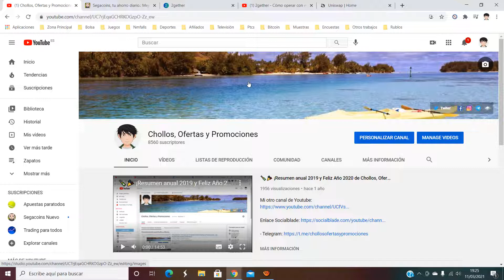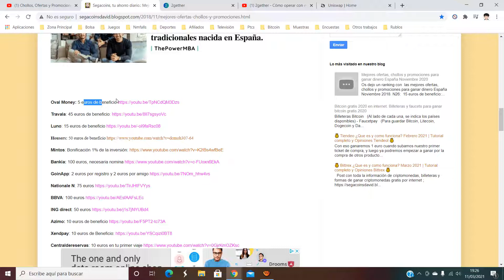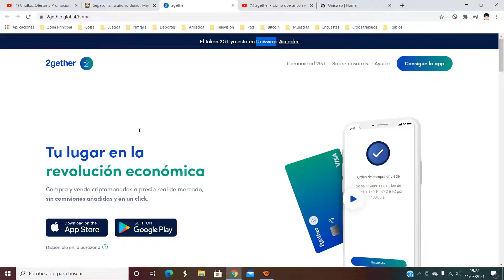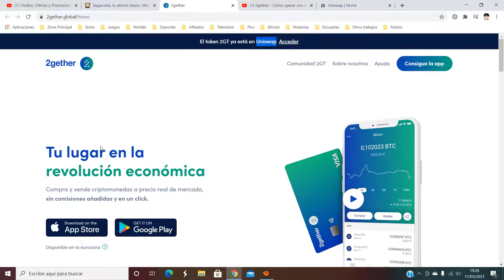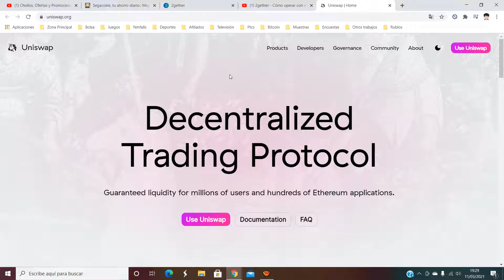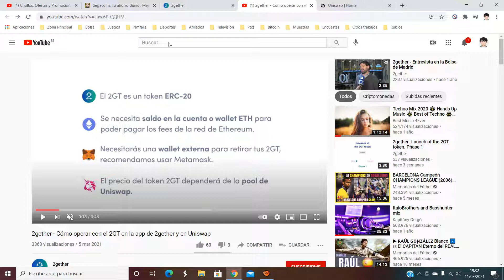💳 2gether +30€ ¿Qué es y como funciona? ¿Cómo cambiar los token por dinero en efectivo? 2021 💳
2gether es la primera plataforma financiera colaborativa. 2gether trabaja exclusivamente para el beneficio de sus clientes, que también son sus propietarios.

Únete a 2gether para pagar con crypto y gestionar tu dinero. Descarga nuestra aplicación y únete a la comunidad que está cambiando la banca.

TU TARJETA 2GETHER VISA CONTACTLESS

Todos los servicios son gratis para los fundadores.
◆ Sin comisiones de emisión de tarjeta.
◆ Sin comisiones de mantenimiento.
◆ Sin comisiones por parte de 2gether en retiradas en cajeros.
◆ Tarjeta aceptada en cualquier comercio que admite VISA.
◆ Convierte instantáneamente criptodivisas a euros al retirar dinero en cualquier cajero.
◆ Convierte instantáneamente criptodivisas a euros para pagar en cualquier establecimiento.

PAGA Y RETIRA TUS CRIPTODIVISAS COMO EFECTIVO EN CUALQUIER CAJERO

Usa tu VISA 2gether para pagar en criptodivisas, tan fácil como en euros; donde quieras, instantáneamente y sin cargos. No te preocupes, podrás pagar en cualquier sitio en el que acepten VISA.

◆ Escoge tu criptodivisa preferida para pagar o retirar dinero.
◆ Paga en cualquier comercio, restaurante o página web en el mundo que acepte VISA.
◆ Tus criptodivisas se convierten instantáneamente, al mejor precio, sin cargos.

ENVÍA EUROS Y CRIPTODIVISAS FÁCILMENTE

Transfiere instantáneamente euros, BTC Y ETH a tus amigos, de forma gratuita.

◆ Elige entre euros o criptodivisas.
◆ Selecciona a un destinatario entre tus contactos de 2gether.
◆ Elige una cantidad y envíala de forma instantánea.

COMPRA 2GT Y CONVIÉRTETE EN UN FUNDADOR

El 2GT es el motor de la plataforma de 2gether. Compra 2GT y disfruta servicios sin comisiones, participa en las decisiones, recibe los ingresos que se generan y captura el valor del crecimiento de 2gether.

PRÓXIMAMENTE:

◆ Marketplace financiero que incluye inversiones, préstamos, seguros, etc.
◆ Agregación de cuentas y gestor financiero personal.
◆ Control de datos y monetización.

ÚNETE Y FORMA DE PARTE DE LA REVOLUCIÓN - NO SOLO DE LA BANCA, SINO DE LA ECONOMÍA EN SÍ.

Actualizamos constantemente nuestra aplicación para no para de mejorar.